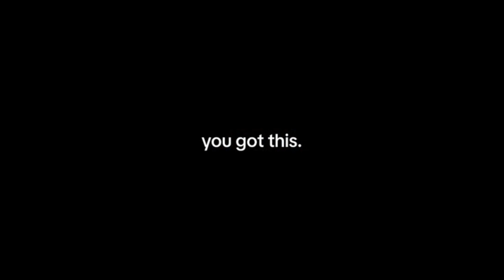STOP WASTING YOUR TIME AND LOCK IN